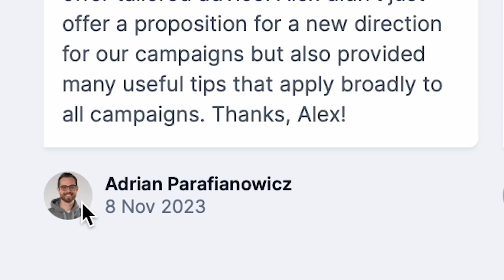Alex Marco 🔹 B2B Growth Marketer, LinkedIn Ads & Hubspot | Founder @ Advanceful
From HubSpot integrations to masterful LinkedIn ad campaigns, see how clients praise his invaluable sessions and actionable insights. Whether it's enhancing digital marketing skills or solving complex technical issues, Alex's expertise leaves a lasting impact. Join us to see why everyone recommends having a call with Alex!